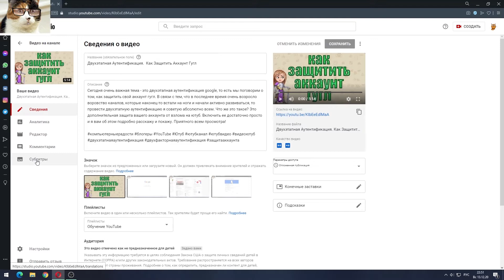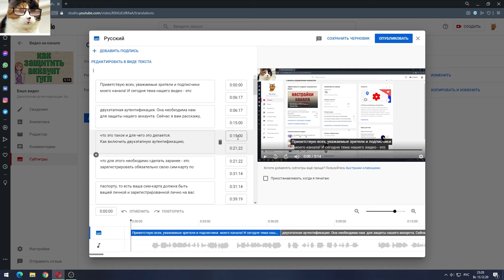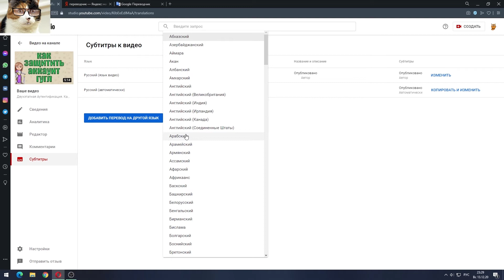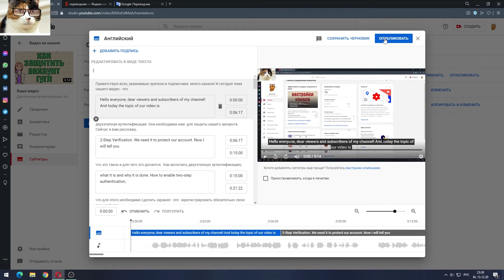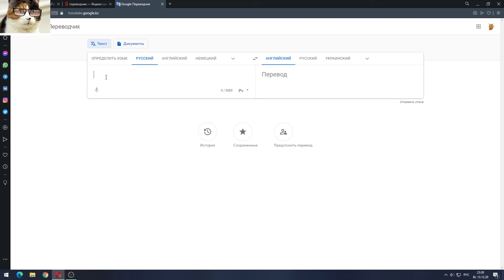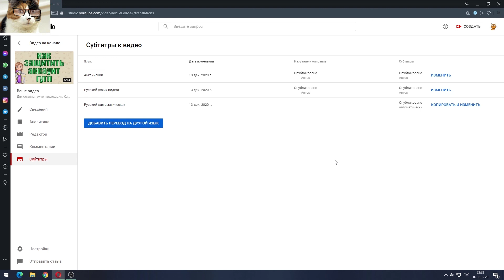Субтитры в Ютубе Как Перевести Субтитры на Youtube на Другой Язык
Сегодня тема, которую многие ждали - это субтитры в Ютубе. Расскажу вам не только о том, как и для чего сделать субтитры к видео, но и как перевести их на другой язык. Начнем конечно же с субтитров на русском языке и затем еще и сделаем английские субтитры. Но по такому же принципу вы сможете добавить субтитры на любом языке. Для чего же это необходимо делать? Во-первых для глухих или плохо слышащих людей это единственная возможность полноценно посмотреть ваше видео. Ну а перевод субтитров на другой язык может значительно расширить аудиторию ваших зрителей на Youtube. Конечно же это дополнительная работа при оформлении видео, но она того стоит. Приятного всем просмотра!